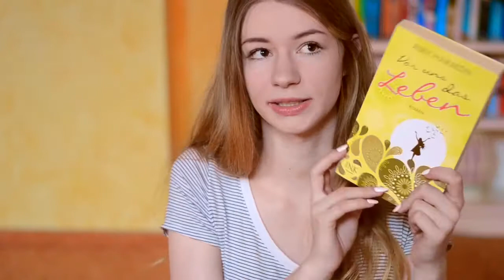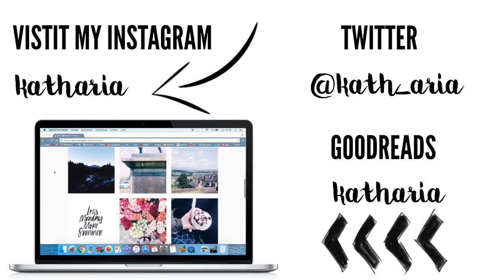Meine HERBST LESELISTE | to be read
INFOBOX

ICH TRAGE
T-Shirt: Primark

DIE BÜCHER
*Tinderella - Rosy Edwards
Bob und wie er die Welt sieht - James Bowen
50 Shades of Grey - El James
Vor uns das Leben - Amy Harmon

MUSIK
YouTube Audio-Bibliothek